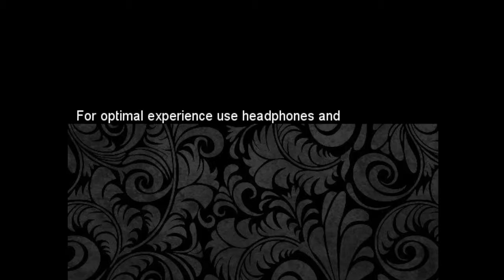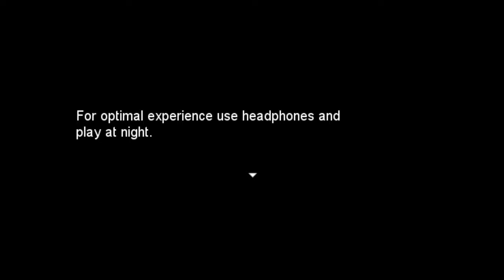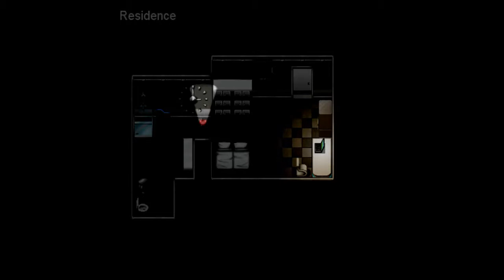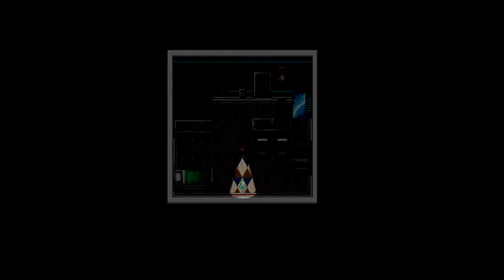Gibbon plays Ayumi: Enhanced Edition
Gibbon plays 16-bit anime Dead Space (Ayumi: Enhanced Edition): A game about gold mining in space and The King in Yellow